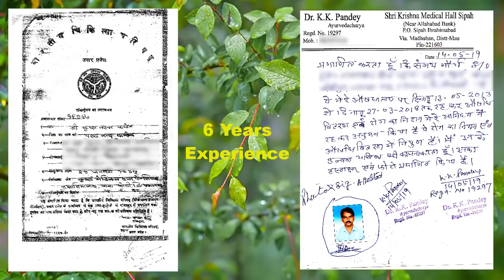Asthma Problem 100% Solution |अस्थमा (दमा ) साँस की सभी परेशानी जड़ से ख़त्म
Hello Friends! Is video me Asthma ke problem ka 100% solution bataya gaya hai.

⚫ Swasarai Kwath (स्वसारी क्वाथ)

⚫ Swasari Pravahi (स्वसारी प्रवाही)

⚫ Amritdhara (अमृत धारा)

⚫ Shwas Kuthar Ras (श्वास कुठार रस)